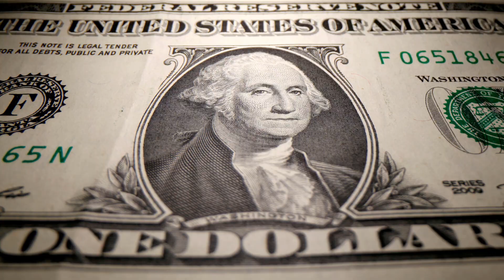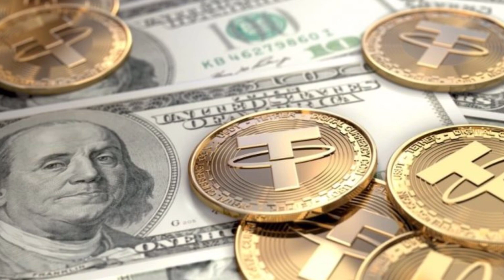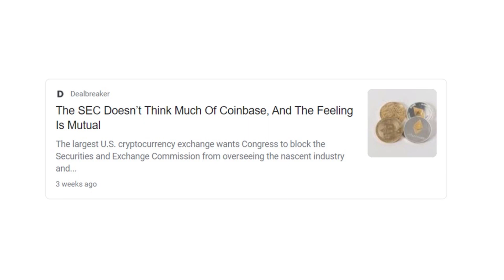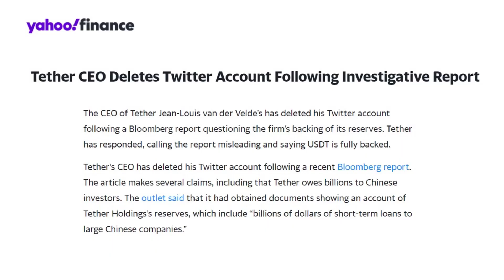Squashing Tether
Federal regulators requested more power from Congress to regulate stablecoins, a fast-growing type of cryptocurrency that they warn could result in bank runs and consumer abuse unless lawmakers act quickly, according to a report issued Monday by the Treasury Department.

The report, which was undertaken by the President’s Working Group on Financial Markets, called on Congress to pass a law that makes issuers of stablecoins subject to requirements like those of traditional banks and financial institutions. Such a change would require that those institutions hold adequate reserves to ensure they can meet the demands of customers to cash out quickly.

The call for congressional action comes at a pivotal moment, as cryptocurrencies are exploding in growth with limited federal oversight in place to regulate them.

Stablecoins, have not always proved as securely backed as companies claim, which the Treasury report warns could pose significant problems for customers, investors and the overall financial system.

Some regulatory powers already exist, the report said, including the ability of the Securities and Exchange Commission and other federal agencies to police certain stablecoin issuers.

But after months of studying the growing risks presented by stablecoins, the leaders of the President’s Working Group on Financial Markets said they had identified regulatory gaps that legislators must address, essentially throwing the issue to Congress.